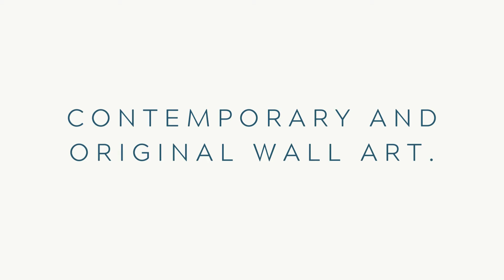Beach House Art Google Video Ad Video 1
@beachhouse_art Coastal Art Print Ad showing a selection of our of modern and relaxed coastal art prints, inspired by the beach and the perfect upgrade for your home.